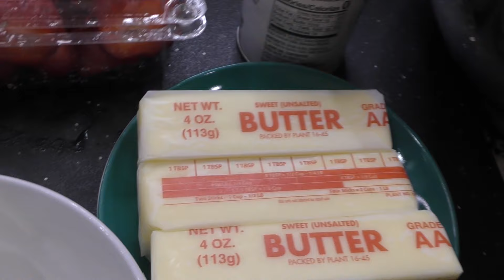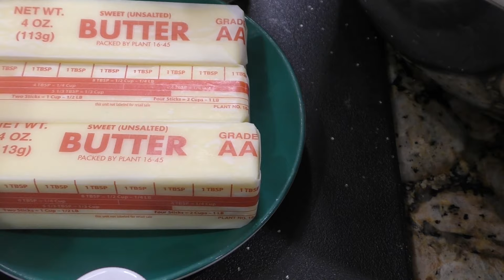Cómo Hacer Los Mejores Tamales Dulce Con Fresas Picada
Los mejores tamales dulces de fresa. Receta completa paso a paso  Son una variación los tamales dulce y tradicionales,  hechos con una masa quebrada especial para hacer tamales (hecha de maíz) que esta hecha con sabor natural de fresa, y un toque de dulzura. Estos tamales suelen tener un color rosa brillante, gracias al saborizante de fresa o fresas reales, incluye pequeños trozos de fruta y pasitas,  para darle más textura. Envueltos en hojas de maíz y cocidos al vapor hasta que estén tiernos,
tienen una consistencia suave y esponjosa. Son perfectos como postre o un antojo especial, y se disfrutan comúnmente en días festivos o en reuniones especiales. y para fiestas de sembrinas.

Para conocer los tamales dulce de fresa los ingredientes y la preparación, haga clic